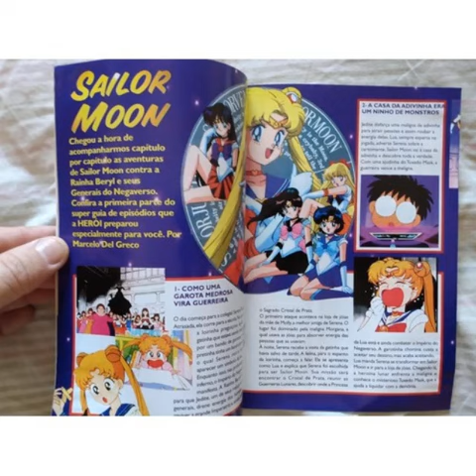Anime Sailor Moon 🌙